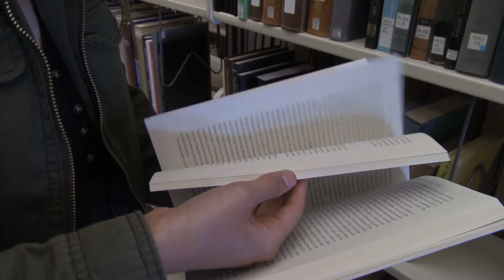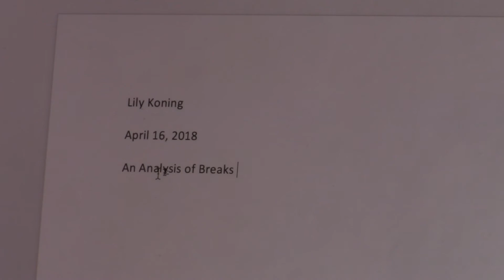What?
MEJO 121

SPRING 2018

Starring Lily Koning